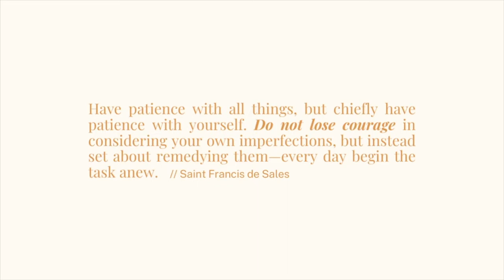Patience and Saint Francis de Sales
Saint Francis de Sales is basically the patron saint of the long game. And honestly? We're taking all the notes.

Saint Francis de Sales, pray for us!

Blessed is She is a sisterhood of Catholic women who want to grow together in their Catholic faith.
We create beautiful and accessible resources, products, and experiences to foster community and deepen faith, both online and in person.
We invite you into this community, no matter where you are on your walk with Christ.